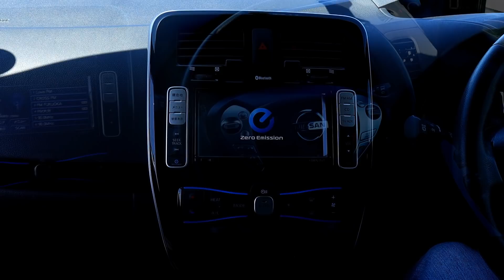NISSAN LEAF | Цены на ЭЛЕКТРОКАРЫ | Нулевая пошлина.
Пошлина на электрокары отменена до 31 декабря 2021 года.Нулевая пошлина на электрокары.PRIORITY AUTO.
Документы можно найти на сайте ЕАЭК

либо звоните по телефонам:
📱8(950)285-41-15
📱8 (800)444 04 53 - звонок по РФ бесплатный